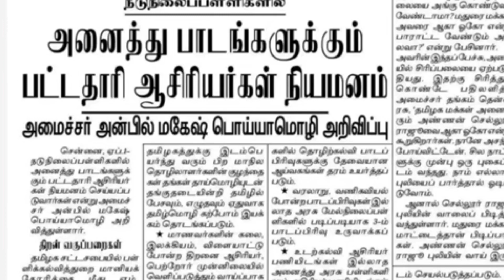✅tet paper2 result புதிய 💥அரசாணை அறிவிப்பு 🌟வந்துவிட்டது உடனடியாக பாருங்கள் 🤩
Govt job vacancy 2023 TN velaivaippu news in Tamil it is not true many today government job vacancies in TamilNadu fulfill their job vacancy only based on interviews without any exam. Even in some job vacancy 2023, there is not even an interview will be conducted for freshers' jobs in the 2023 selection of candidates. latest government jobs 2023 are recruiting Only based on the mark they got in 10th select students for Tamil Nadu government jobs 2023. Govt jobs 2023 mostly took freshers for their recruitment. So final year students 2023 passed out students are today government job vacancies in Tamil Nadu also eligible to apply for the TN govt jobs 2023 in Tamil and central government recruitment. Freshers government jobs Tamilnadu government jobs 2023 | TN govt jobs 2023 government jobs 2023 Tamil government jobs 2023 in TamilNadu govt job vacancy 2023 recruitment based not only on interview process but also through merit list by mark based recruitment. TN govt jobs 2023 recruitment is also based on experience. Government jobs 2023 Tamil and the Tamilnadu govt jobs 2023 in Tamil if u are experience based on the experience certificate from a private company u can directly join the government jobs 2023. TN govt jobs 2023 in Tamil we are teaching u TN velaivaippu news 2023 in Tamil step-by-step procedure on how to apply
foGovernment jobs 2023 Tamil is mainly focused on many aspirants but you are the best of it. Tamilnadu government jobs 2023 is clearly explained in our channel. So don't worry about government jobs 2023 step by the procedure for applying for government jobs 2023 in TamilNadu all details.